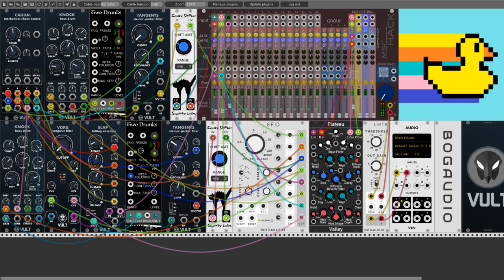VCP 21 R2D2 grief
Hello Rackerz This time I presents my entry to VCP-21.